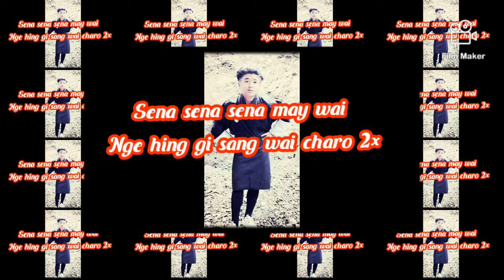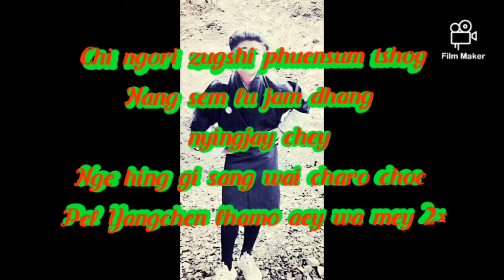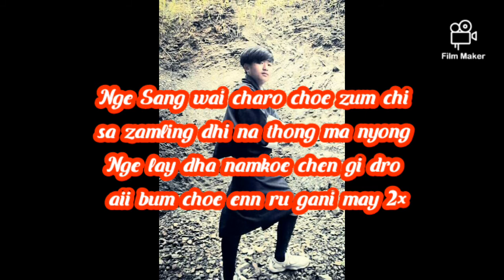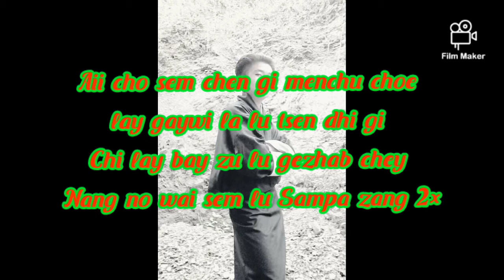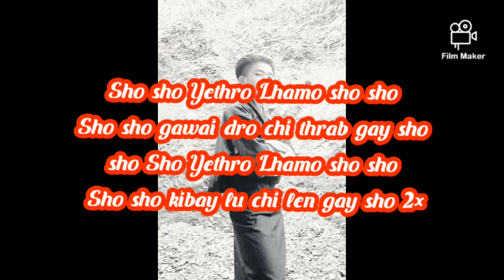Sena Sena by Tenzin Dorji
This song was recorded in 2018 with the help of kalapingka studio.